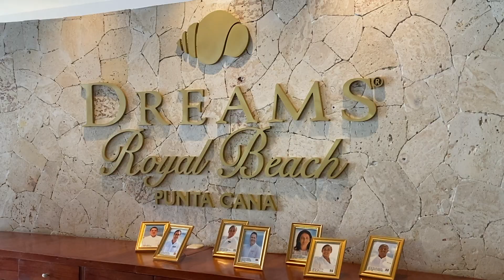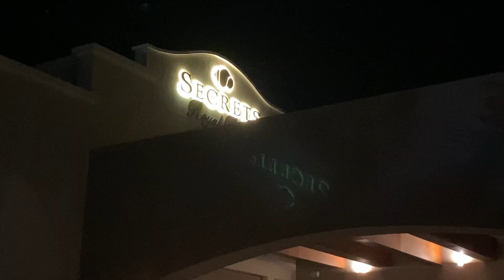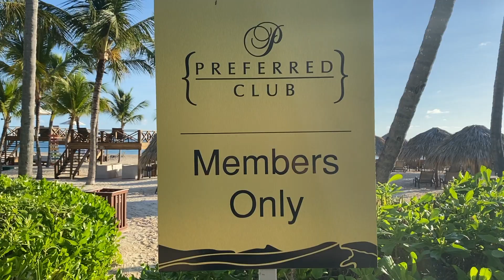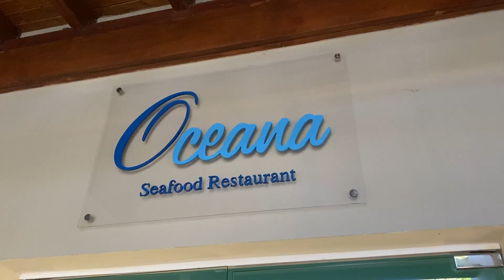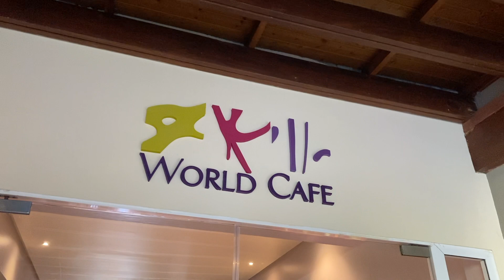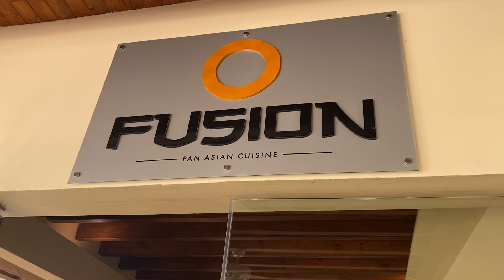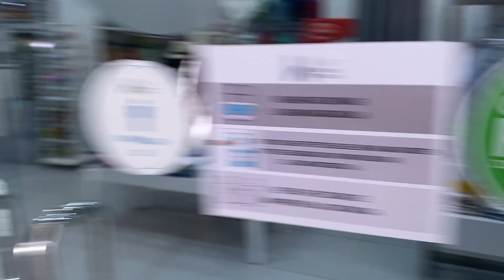Dreams Royal Beach, Punta Cana, Dominican Republic travel tips - November 2021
Travel along with us as we visit our first all inclusive resort outside of Mexico.  Dreams Royal Beach near Punta Cana, Dominican Republic is located next door to Secrets (an adults only all-inclusive).

We also booked a tour of the Marinarium.  This excursion provides an opportunity to swim with sharks and stingrays, kayak, paddle board, or just relax and enjoy a relaxing massage with a nice ocean breeze above a coral reef offshore.